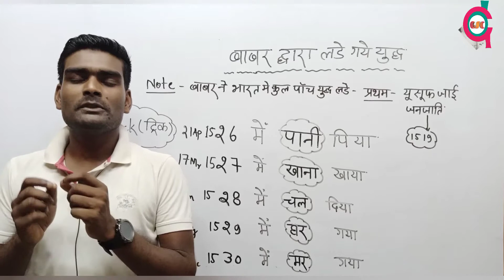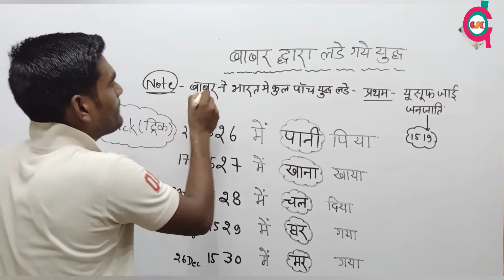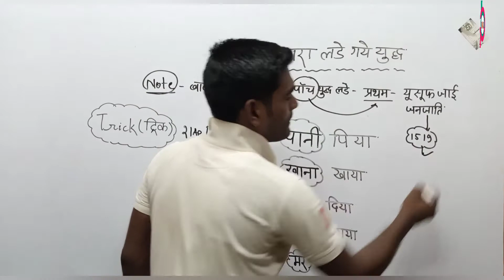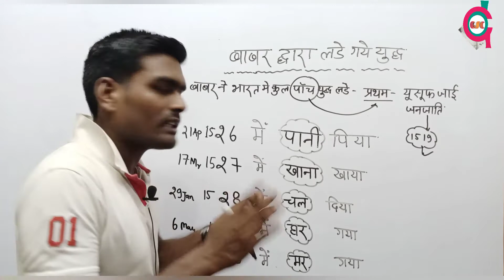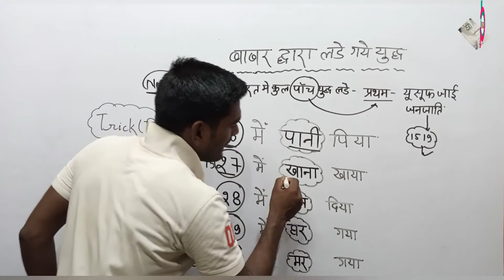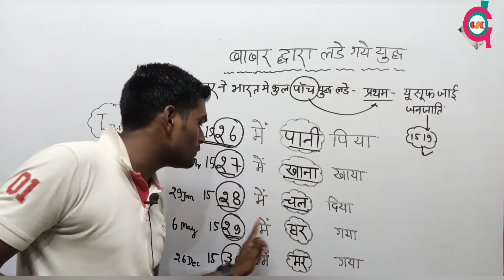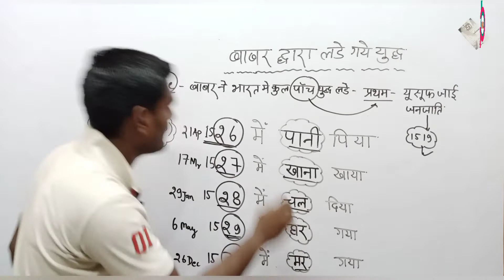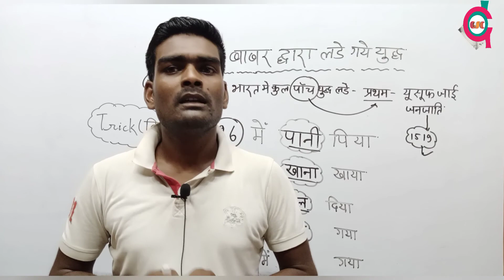बाबर का युद्ध ट्रिक | Panipat ka Pratham yuddh | GK | mugal kal ke pramukh yuddh | history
Hello Sathiyon...
Is channel per aap sabhi ko 9th 10th 11th 12th class ke  sath Ek divasiya parikshaon se sambandhit video uplabdh karvai Jayegi isliye is channel se Jude Rahen aur ise Apne doston Tak bhi share Karen Taki aur log bhi helpful ho sake.
Panipat ka yuddh trick
Babar ka yuddh trick
Babar dwara lade Gaye yuddh ki trick
Akbar dwara lade Gaye yuddh ki trick
Panipat ke teenon yuddh